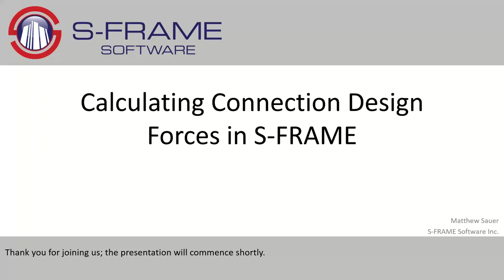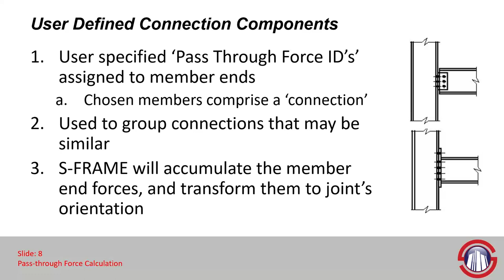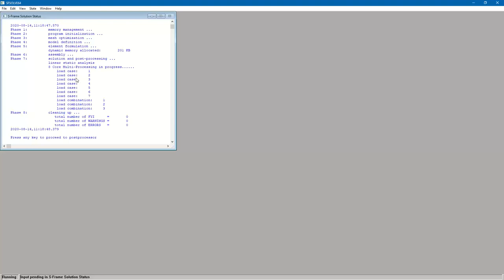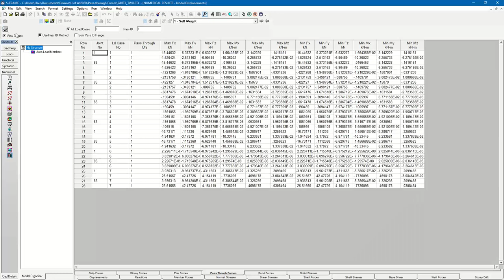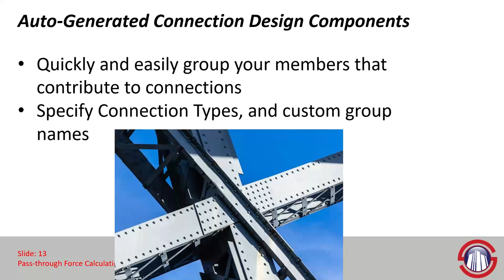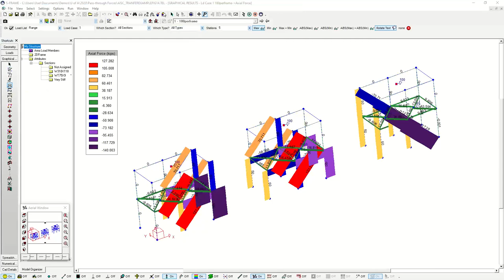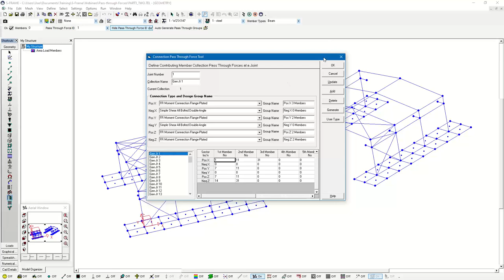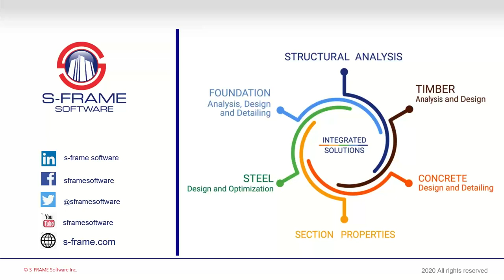Steel for Lunch: Calculating Connection Design Forces in S-FRAME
S-FRAME leads this Steel for Lunch session on connection design.